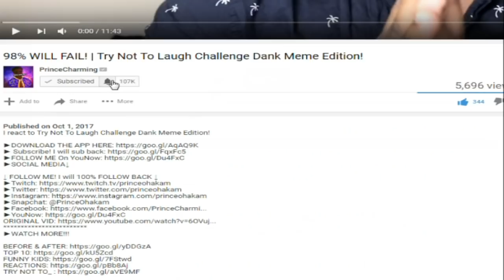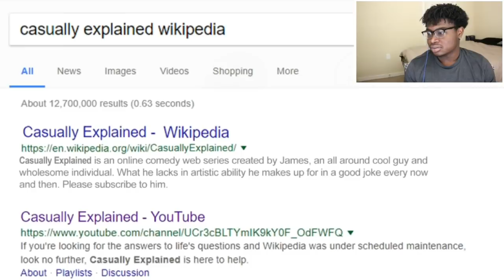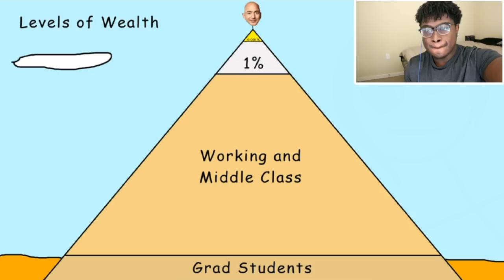GUCCI GANG! | Casually Explained: Levels of Wealth Reaction!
I react to Casually Explained: Levels of Wealth